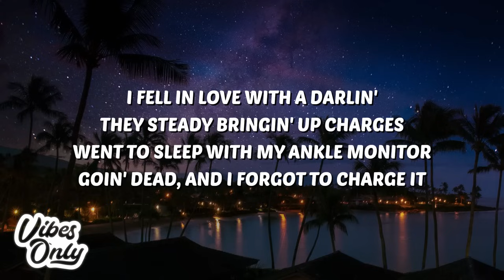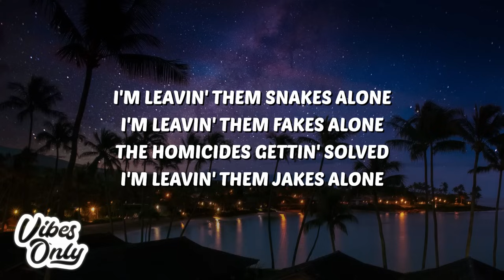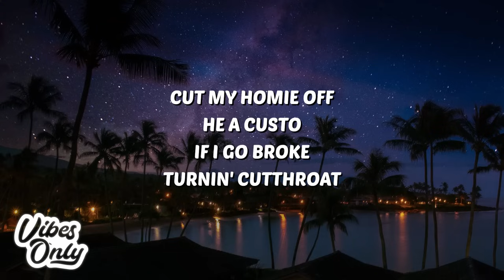Lil Durk - Refugee (Lyrics)